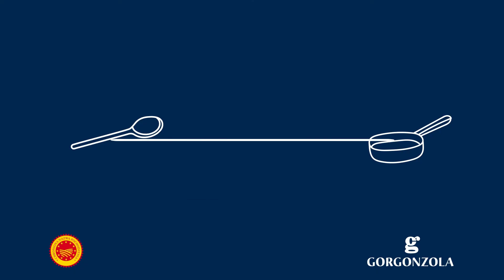Pieczone cebule nadziewane mięsem mielonym i Gorgonzolą ChNP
Przygotowanie

Krok 1️⃣
Obierz 4 duże cebule i gotuj przez 40 minut w całości w dużej ilości osolonej wody z łyżką octu. Odetnij górę i wydrąż wnętrze. Posiekaj i odstaw na bok.

Krok 2️⃣
W międzyczasie ugotuj 150 g mielonej wołowiny z łyżką oliwy z oliwek. Dodaj sól i pieprz do smaku. Mięso przełóż do miski i dodaj 1 jajo, posiekaną cebulę, tymianek i wymieszaj. Dodaj 100 g Gorgonzoli ChNP, nadal mieszając.

Krok 3️⃣
Przełóż cebulę na blachę do pieczenia i napełnij nadzieniem. Udekoruj kolejnymi 20g sera Gorgonzola ChNP, skrop oliwą, dodaj czarny pieprz.
Piecz w piekarniku nagrzanym do 200°C przez 20 minut.
Podawaj natychmiast.